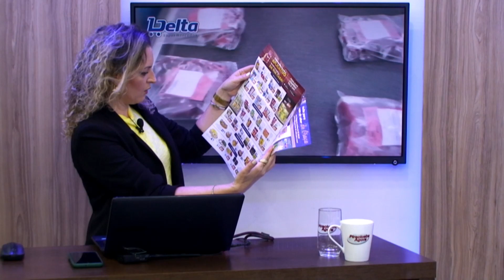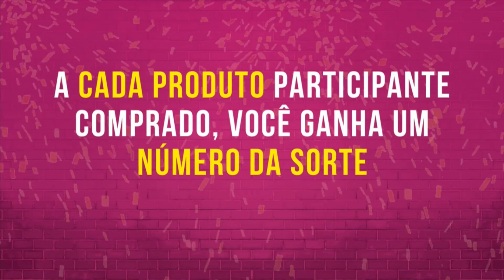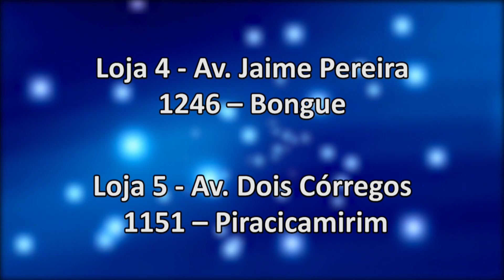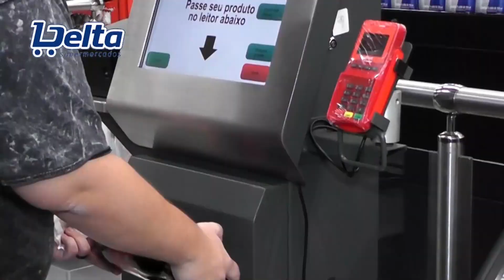Delta Supermercados 03 11 23